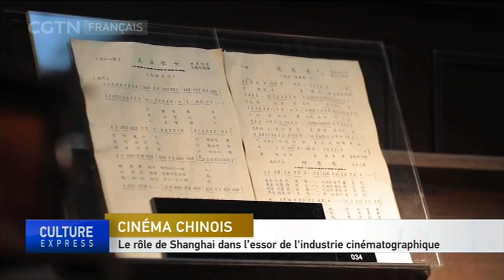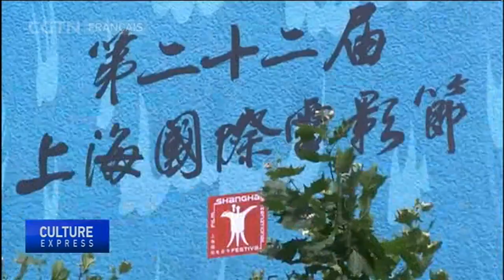Le rôle de Shanghai dans l’essor de l'industrie cinématographique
Wu Yigong était l'un des fondateurs du Festival international du film de Shanghai. Et Shanghai est largement connue comme le berceau du cinéma chinois dont l'histoire remonte à plus d'une centaine d'années. Comment la ville a-t-elle contribué à l’industrie cinématographique chinoise ? Éléments de réponse dans ce reportage.